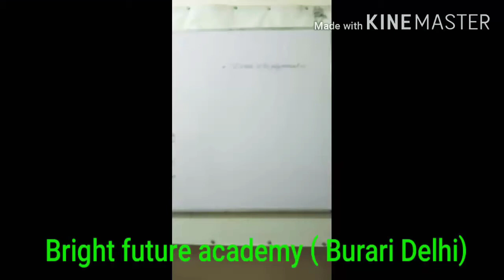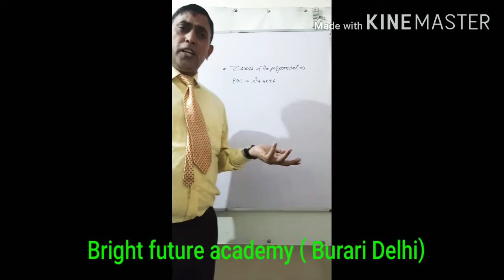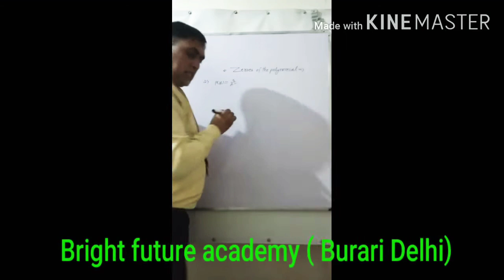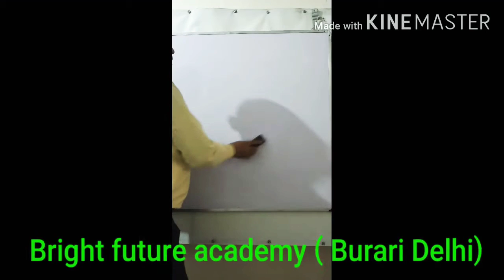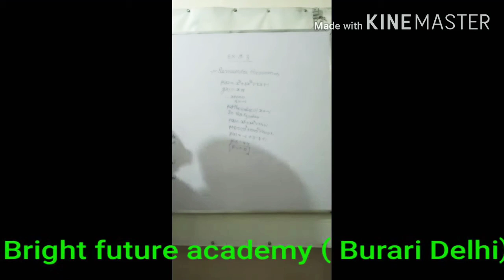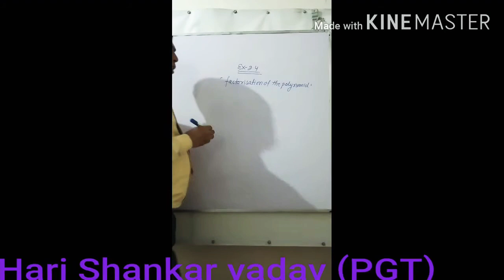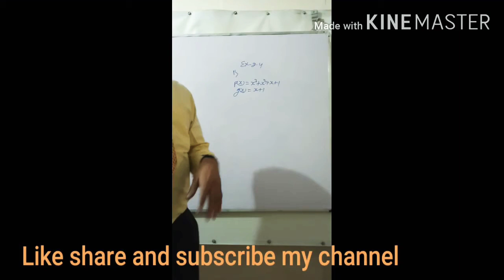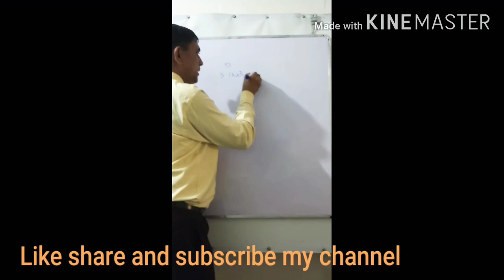Maths class 9th Ch 2nd Video 02 (Hari Shankar yadav PGT mount olivet school delhi)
Welcome to you in bright future academy delhi